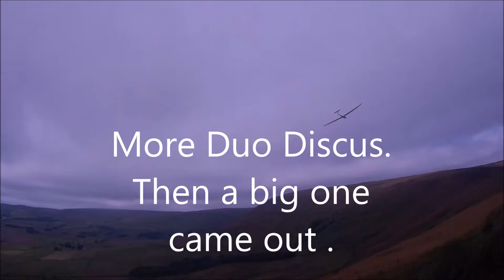More Duo Discus CMPRO